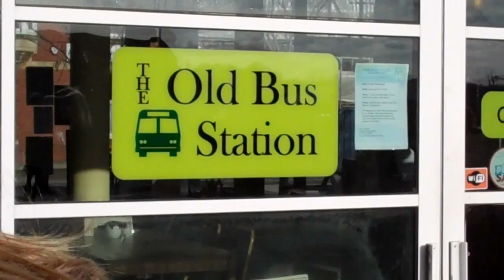Changing times on the railways in Barnstaple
There is so much to explore about the railways in Barnstaple in an interesting way and this is Tom Evans, the town crier with his pen and map